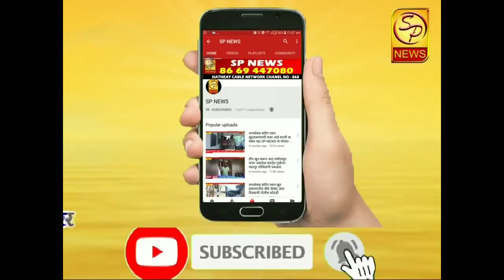लाच स्वीकारल्याप्रकरणी पोलीस निरीक्षक विश्वास साळोखे यांना 4 वर्षे सक्तमजुरीची शिक्षा